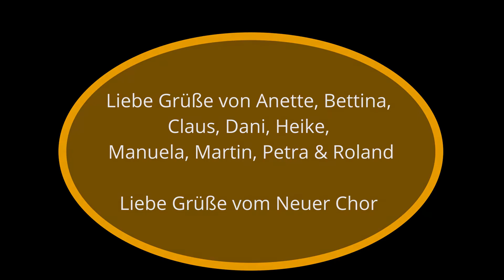Morgengebet Tagzeitengebet "kirchentagsklassisch"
So könnt ihr nun immer wieder mal den neuen in RuheTag begrüßen, mit Texten, Musik, Besinnung. Aus dem Kirchentagsliederbuch "Freitöne" (erschienen zum Kirchentag in Berlin)
Die Choraufnahmen haben wir am letzten Mittwoch mit dem Programm "Jamulus" über unseren Jamulus Server gemacht: jeder singt daheim - und doch hören wir uns und sind auf Zoom gemeinsam im Chor.